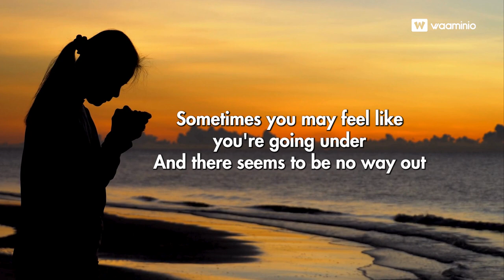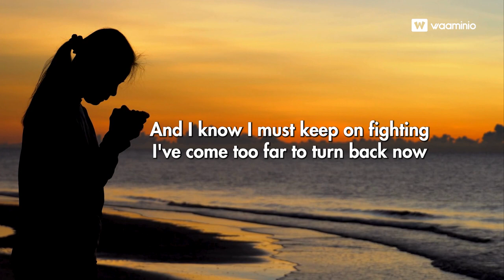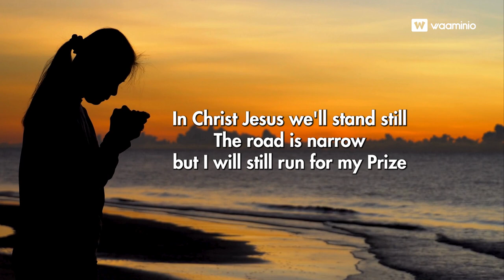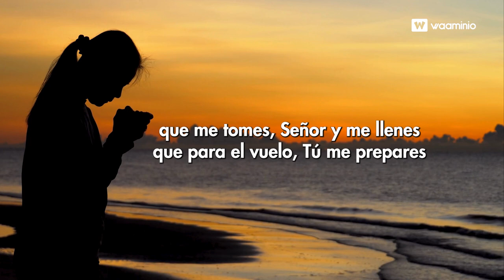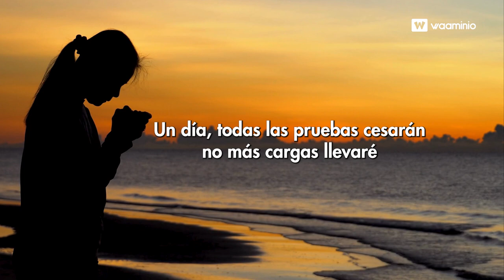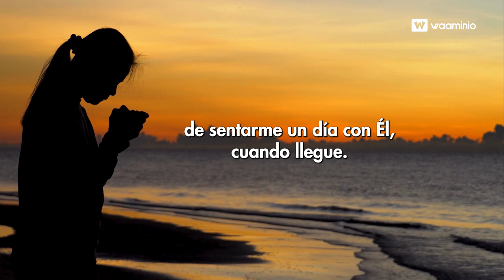I'll Keep On Pressing Lyrics｜Third Exodus Assembly